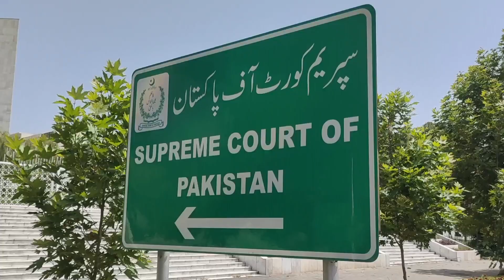islamabad red zone area /islamabad red zone vlog / red zone walking tour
parliment house complete visit
supermcout of pakistan vlogs
red zone drown views
islamabad red zone vlogs
pakistan vlogs